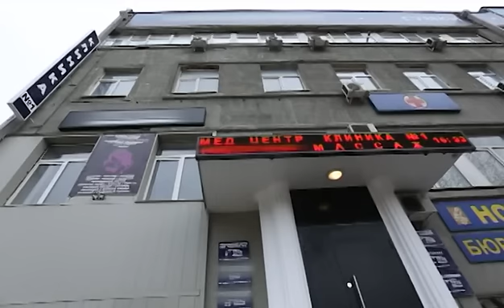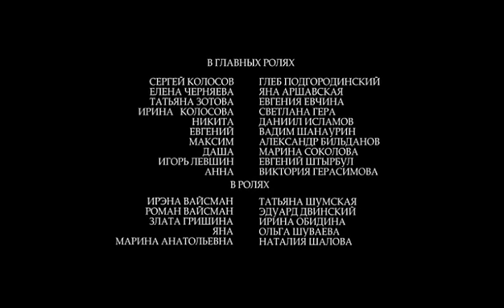Женская консультация 17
Женская консультация – это не рядовое медицинское заведение. Это целый мир человеческих судеб и запутанных историй. Здесь кипят страсти и разжигаются скандалы, разбиваются надежды и рождаются новые чувства. В стенах этого здания раскрываются тайны и личные секреты. Ведь не зря говорят, что в каждой женщине есть какая-то загадка! В стенах «Женской консультации» раскрываются самые неожиданные тайны. Каждую серию врачам клиники, помимо прямых обязанностей и личных забот, приходится принимать участие в непростых судьбах своих пациенток. Самый востребованный врач частного медицинсокго центра – гинеколог Сергей Колосов (Глеб Подгородинский). Секрет его популярности прост – высокий профессионализм, умение найти правильный подход к каждой женщине, и, конечно, безграничное обаяние. Семейные отношения Колосов старается не афишировать. Однако это не так просто сделать. Ирина – жена врача, женщина активная и импульсивная. Она может безо всяких предупреждений вдруг навестить мужа на работе, на ходу придумывая повод для визита. Часто фантазии Ирины переходят все границы. Она любит жить в иллюзорном мире, которые себе придумывает. Это является постоянной причиной для конфликтов супругов. К тому же, Колосова страдает приступами паники. Они случаются у нее, как и положено, в самый неожиданный момент. Чаще всего причиной таких приступов служит безумная ревность Ирины. Бывает, что она не может заснуть, представляя мужа в объятиях другой. Самой главной болью Колосова является отсутствие своих детей. И это дополнительный раздражитель отношений Колосовых.